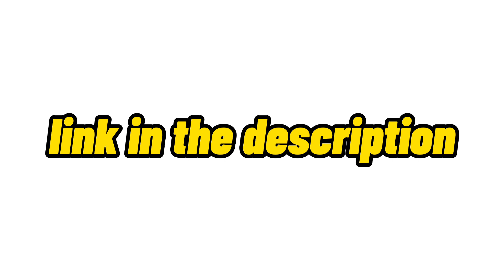SHOUTOUT FOR TODAY 💪💪♥️♥️♥️🍩🍩🎉🎉🎉🎉🎊🎊🎊